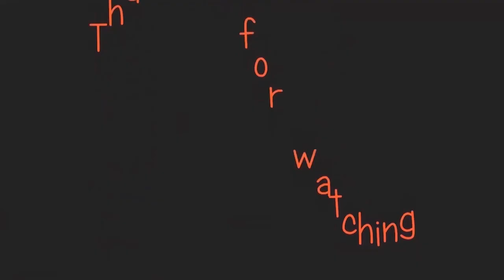RURAL LIFE OF BENGALI COMMUNITY IN ASSAM, INDIA , Part - 62 ...